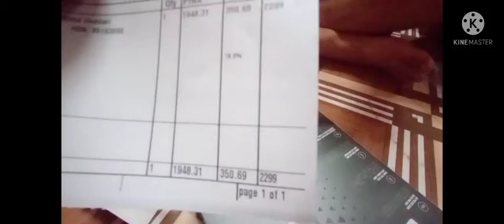Unboxing funny vlog.